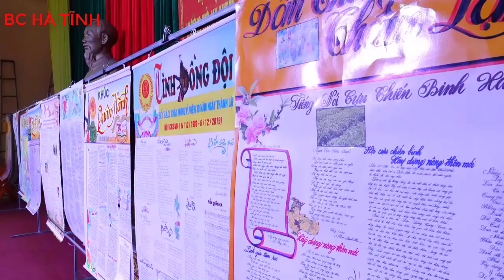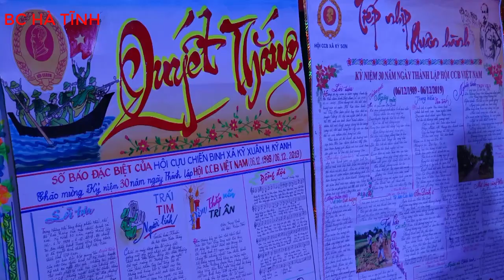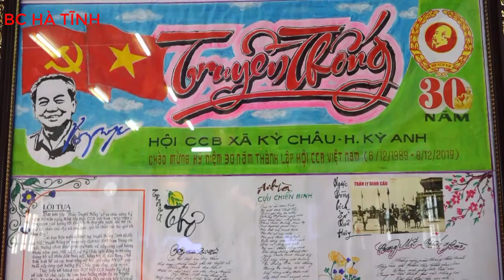tổng hợp 1001 cách làm giàu ở nông thôn mới - bồ câu hà tĩnh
TRUNG TÂM GIỐNG BỒ CÂU HÀ TĨNH
Trại Bồ Câu Anh Dung
THÔN ĐÔNG TIẾN( XÓM 8 ), XÃ KỲ BẮC, HUYỆN KỲ ANH, TĨNH HÀ TĨNH
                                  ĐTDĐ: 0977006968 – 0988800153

CHÚNG TÔI CHUYÊN CUNG CẤP GIỐNG BỒ CÂU PHÁP, Cu Gáy, Chim trĩ,
gà lôi, ngan pháp,trứng gà ta... với nhiều năm kinh nghiệm thực tế với tổng đàn
hơn 4000 cặp chim pháp, 50 cặp cu gáy đang sinh sản...
trung tâm chúng tôi đả lập công ty riêng bao tiêu đầu ra cho quý vị bà con, thu mua chim bồ câu mọi lứa tuỗi
Giống bồ câu Pháp
Trung  tâm chúng tôi áp dụng khoa học kỹ thuật, VÀ SỮ DỤNG CÁC BÀI THUỐC DÂN GIAN ĐỂ PHÒNG VÀ CHỮA BỆNH CHO TRẠI BỒ CÂU nên con giống chúng tôi luôn đảm bảo chất lựơng,và không dư thừa kháng sinh trong cơ thể và không bị lờn thuốc và hứơng dẫn cách nuôi, phòng, chữa bệnh cho bồ câu ,để bà con đạt hiệu quã cao nhất trong chăn nuôi,chúng tôi nhận bao đầu ra cho bà con,Thành công của bà con làn niềm vui của chung tôi !
Bồ câu chúng tôi đã quen với khí hậu khắc nhiệt của Miền Trung nên giống chúng tôi giù bà con nuôi ở đâu cũng thành công. Bảng giá tham khảo của Trại Bồ Câu Anh Dung
Trung tâm giống chúng tôi có vị trí giao thông thuận tiện cho việc mua bán vận chuyển giống bồ câu pháp, trung tâm Hoàn toàn đủ đáp đáp ứng con giống phục vụ cho nhu cầu chăn nuôi của các trang trại hoặc các hộ chăn nuôi nhỏ, lẻ trên địa bàn tĩnh hà tĩnh và  cả nước.
Trung tâm chúng tôi đã có rất nhiều năm kinh nghiệm sản xuất tạo ra các nguồn giống chất lượng cao hàng đầu cả nước được bà con chăn nuôi trên toàn quốc đánh giá cao
Với diện tích rộng hơn 2 ha gồm nhiều chuồng trại, từ chuồng kín đến chuồng hở, gồm nhiều mô hình đa dạng và phong phú, có đủ các loại giống đã được chọn lọc và nuôi dưỡng cho ra đời các loại giống bồ câu chất lượng cao.
trung tâm chúng tôi rất hân hạnh được hợp tác chia sẻ kinh nghiêm kỹ thuật chăn nuôi với bà con chăn nuôi ở hà tĩnh và trên cả nước.
chúng tôi cam kết giống bồ câu uy tín và chất lượng, giá cả cạnh tranh, giao hàng tận nơi, cung cấp số lượng lớn.

Chim bồ câu thịt: 4-7 lượng=50.000đ /1con.
Chim bồ câu tập ăn : 150.000đ/ 1 đôi.
Chim bồ câu giống: 2 tháng tuổi=200.000đ/đôi.
Chim bồ câu đang đẻ: 4-12 tháng tuổi = 350.000đ/đôi.
Gà giống con : tùy theo đơn hàng.
Gà choai (đã ươm) 2-5 lượng: 150.000đ/1kg
Trứng gà ta: 5.000đ/1 quả
Ngan pháp thịt: 80.000đ/1kg
Thịt gà ta: 120.000đ/1kg
Chúng tôi Bán buôn bán lẻ, lồng nuôi công nghiệp mạ kẽm 2,2 mm
bao gồm máng ăn, máng uống + ổ đẻ : Giá 180.000đ/ 1 chuồng (nuôi được 2 cặp),
và lồng nuôi chim chống đựơc mèo và chuột giá 200.000/ 1chuồng ( nuôi đựơc 2 cặp)
Giá trên đây để bà con tham khảo và áp dụng cho từng đơn hàng
Xin cảm ơn bà con đã tin tưỡng trung tâm chúng tôi, được phục vụ bà con là niềm hạnh phúc của chúng tôi.
Tài khoãn: 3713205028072 Trần Anh ,Ngân Hàng
AGribank,Chi Nhánh bắc kỳ anh, HàTĩnh, SCMND: 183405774 Cấp Ngày : 30/07/2014